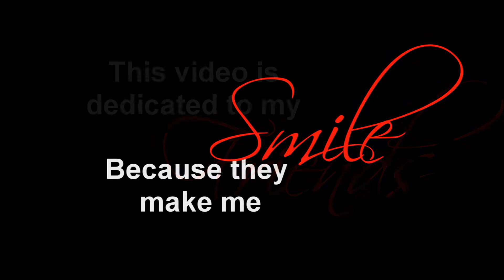"We all need somebody to lean on..." // Dedication part 1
Okay okay, I know, another video with these effects... I just like 'em so much and they're easy to use :3

I also have a confession, I didn't put that much work into this vid... and I feel kinda bad for it, but I hope it'll do anyways :)

Some short explanations:

Danni:
"Yours to hold" by Skillet - Because you've said that you liked Skillet (I hope you
still do)
Beauty and the Beast - Because I've gotten the vibe that it's your favorite Disney movie... I could be wrong... Let's just hope I'm not

Lina:
"Perfect" by Hedley - Because you're totally obsessed with Hedley ;P and this is the only song I've heard by them so...
Lilo & Stitch - Because you love this movie

Lovisa:
"Come what may" from Moulin Rouge - Because you really like Moulin Rouge ;)
Anastasia - Because if I remember correctly you like this movie ;D

Songs:
"Lean on me" - Glee cast
"Yours to hold" - Skillet
"Perfect" - Hedley
"Come what may" - Ewan McGregor & Nicole Kidman
Footage: Beauty and the Beast, Lilo & Stitch, Anastasia